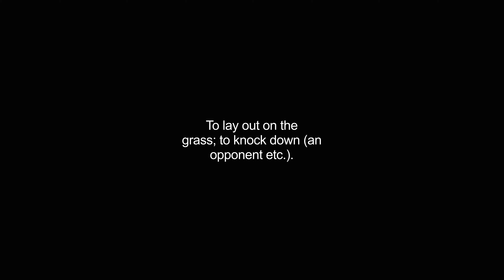grassing video Dictionary meaning and pronunciation